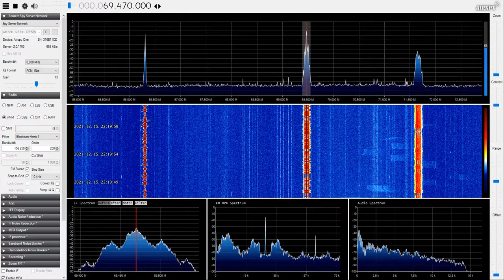[Remote DX] Broken transmitter - Radio Orfey 71.66 MHz [SPB]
Not a receiver problem, others are OK in the OIRT band.